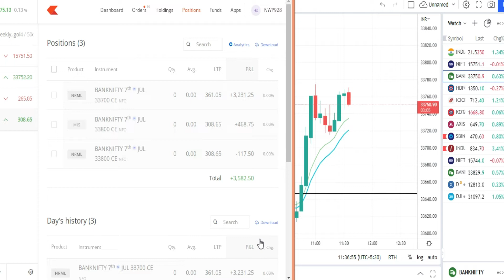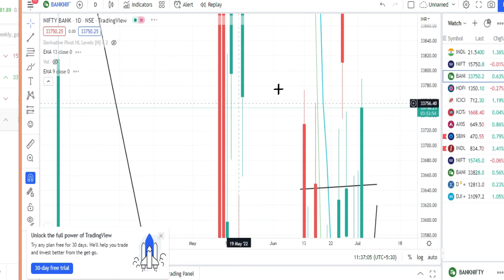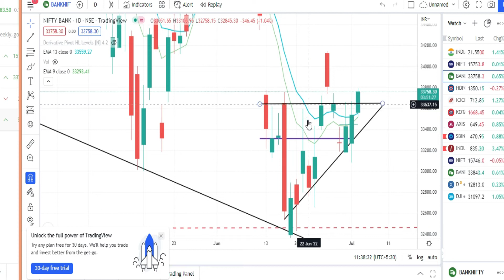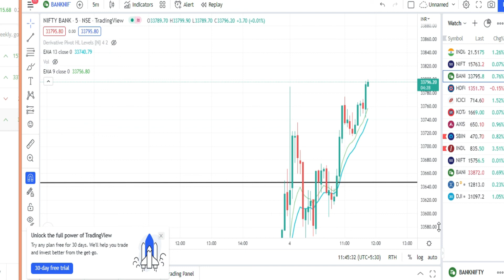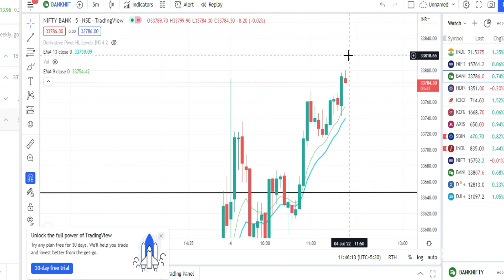Bank Nifty live trading learn from live trading and see today's profit